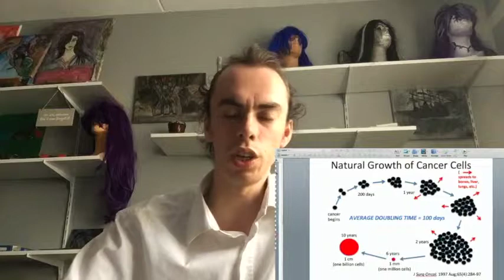How to fight cancer properly. the mirror of the true speaks [The mirror of the true]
in this video i talk about me  theory about how cancer work and grow.
 cancer cells grow that best in a very acidic body. 2 sins cancer cells take 10 to 30 year to grow in to a detectable tumor. and cancer Don't grow good in an alkaline body.' sins all Animal Products are  highly  acidic.
and most plant Products are very alkaline. Since cancer cells make lactic acid. them self Make your body optimal for them to grow. is  More than logical. To assume. that a plant based vegan diet with lot of fruit and vegetables and Without processor oil. Can cure cancer. And if you have you done your research. You will see that there been a lot of people up that have shown this already. I am always so surprised that people aways Denial Obvious truth.